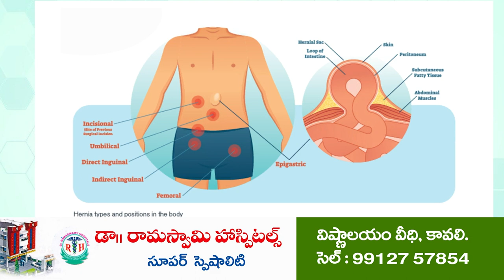టమాటా కేజి రూ.50 | Tomato ₹50 per kg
రైతుబ‌జార్ల ద్వారా రాయితీపై ట‌మాటాలు విక్ర‌యం
చొర‌వ చూపిన నెల్లూరు మంత్రి కాకాణి గోవ‌ర్థ‌న్‌రెడ్డి
సీఎం ఆదేశాల‌తో రాష్ట్రంలోని 103 రైతుబ‌జార్ల‌లో విక్ర‌యం